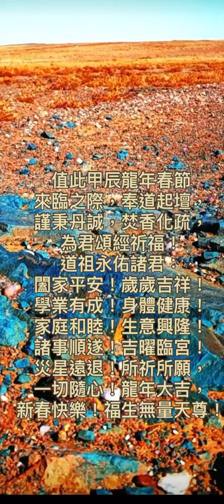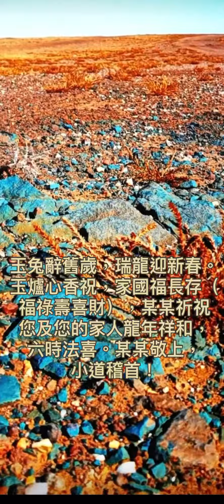三界十方同歡慶，諸真神聖下瑤界，十方仙子齊朝拜。今給十方同修道友拜年了：祝各位龍年大吉！道炁長存！